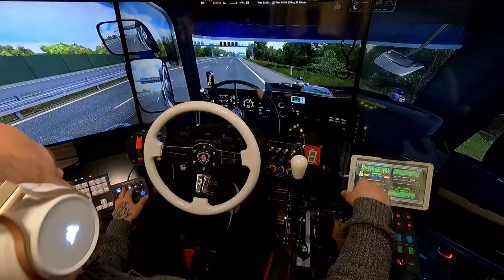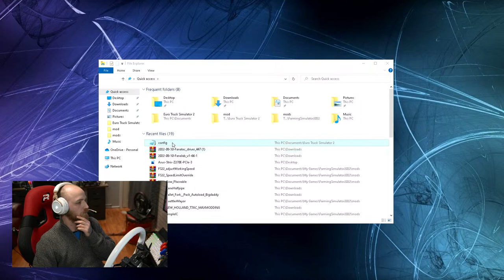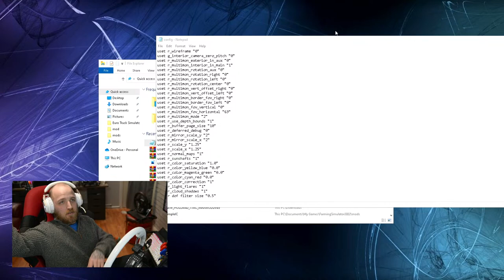euro truck simulator2-out in the scania